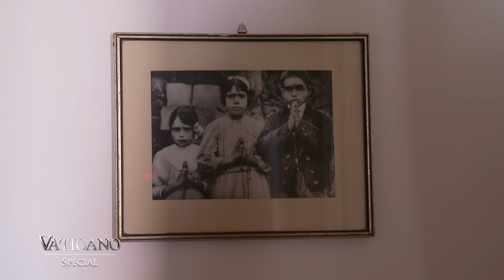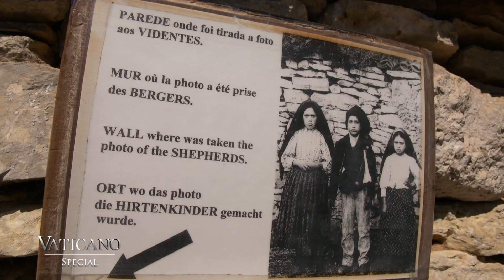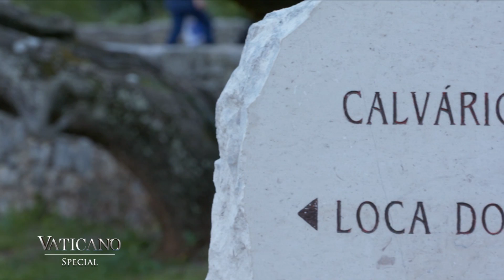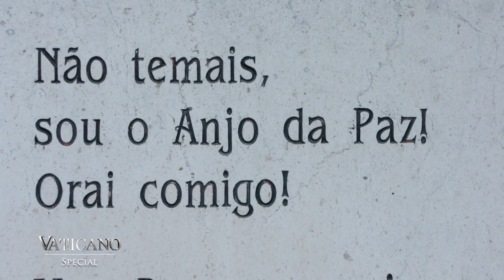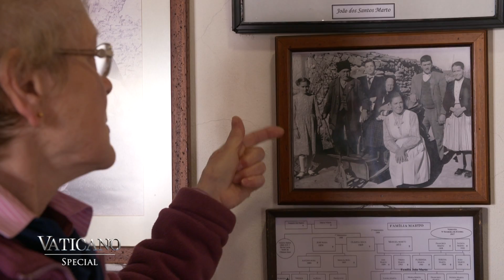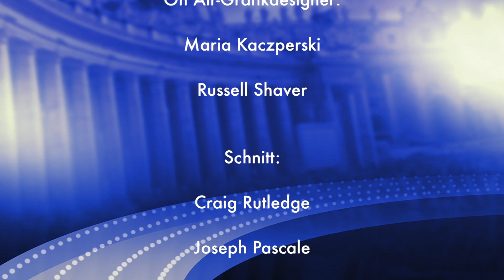VATICANO - Das EWTN Nachrichtenmagazin aus Rom - Episode 339 vom 5.5.2018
Vor 101 Jahren, am 13. Oktober 1917, erschien die Muttergottes zum letzten Mal den drei Hirtenkindern von Fatima. Gehen Sie mit uns durch die Stadt der heiligen Hirtenkinder und erleben Sie noch eimal die Heiligsprechung von Jacinta und Francisco.